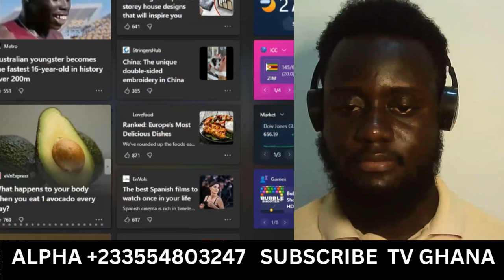CPP Woman against Bawumia Disgraces Herself by Mistake!!